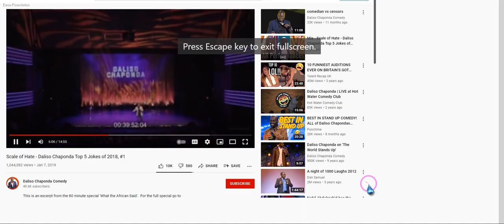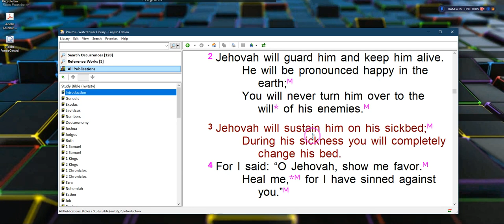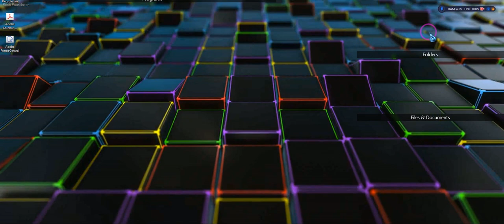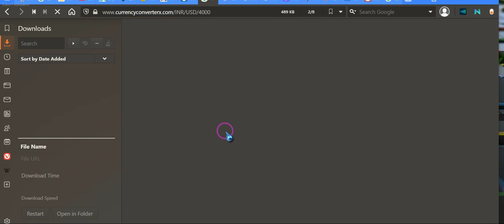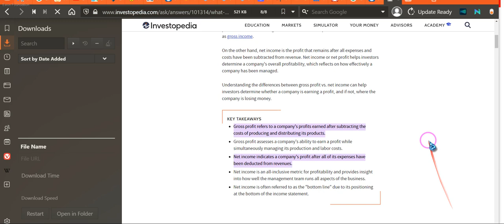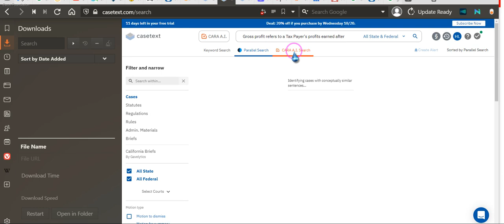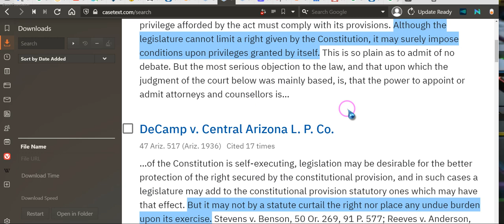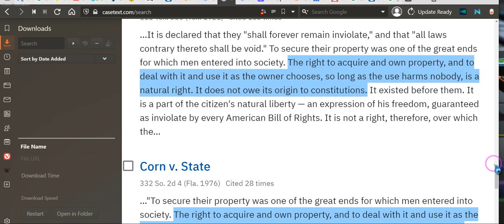The law, an individual's right to live & own property are natural right, for enjoyment & "no TAX"